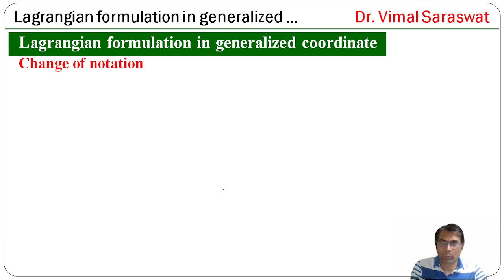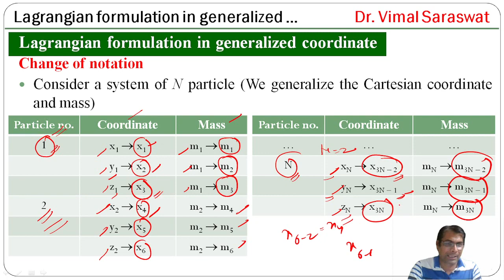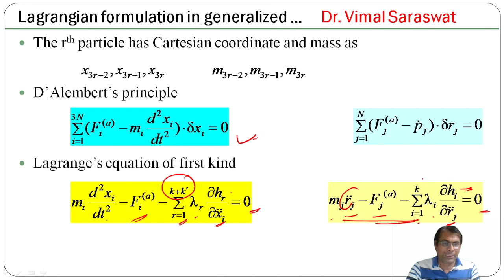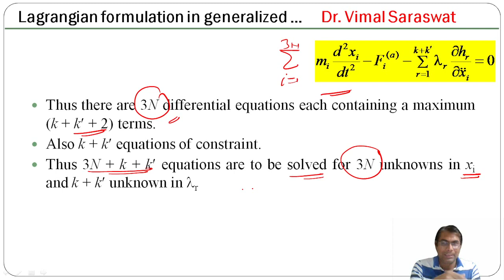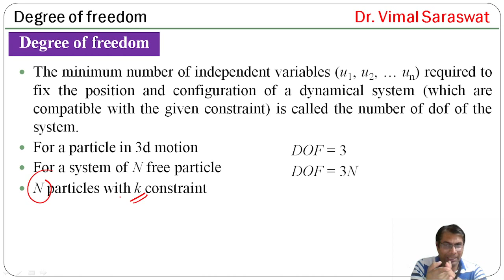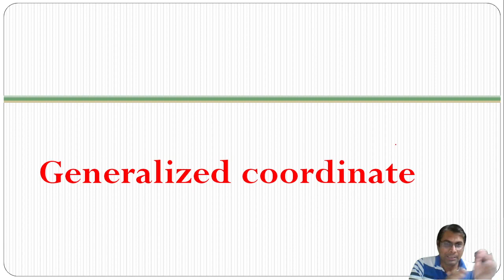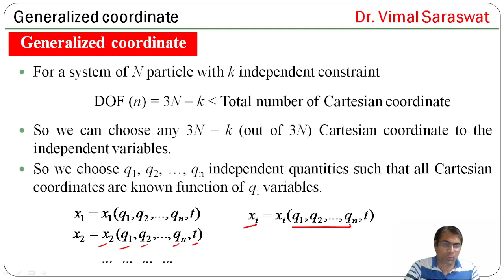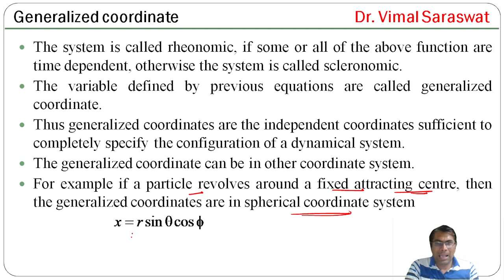Lagrangian formulation of generalized coordinate | L-5 | Classical mechanics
Explanation is given in Hindi
Lagrangian formulation of generalized coordinate
Degree of freedom
Generalized coordinate
Classical mechanics